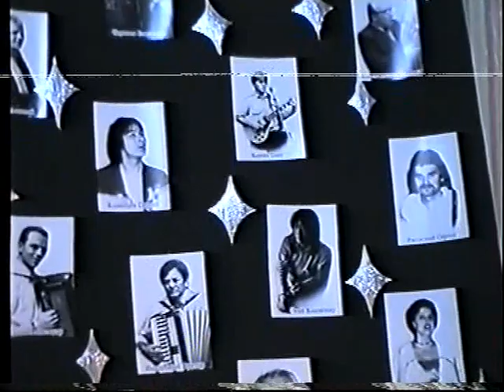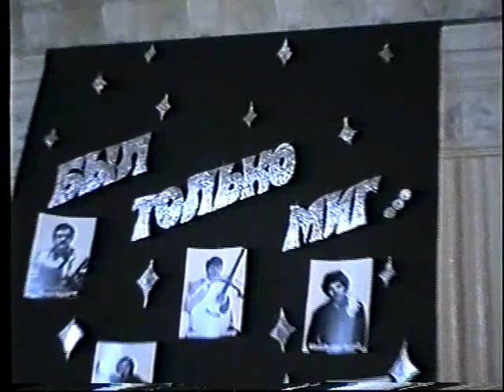Концерт "Вечер памяти музыканта" 2005 ДК "Шерстянник"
Вечер памяти . Прошедший в стенах ДК "Шерстянник" 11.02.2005 г
Давно искал эту запись и произошло чудо!!! Смотрите, возможно Вы увидите много знакомых лиц!!!